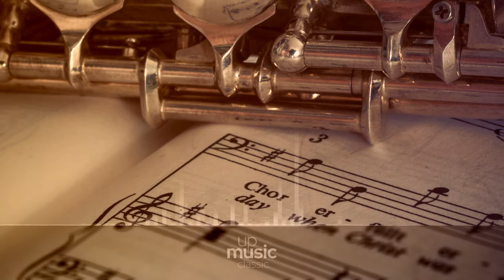2 Chamber Trios, Op. 41 - Trio No.1 in F major - IV. Allegro animato ∙ upmusic ∙ classic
2 Chamber Trios, Op. 41 - Trio No.1 in F major - IV. Allegro animato, by Steve's Bedroom Band

Kursch 2 Chamber Trios, Op. 41

2 Chamber Trios, Op. 41 is a set of 2 works for 2 violins and cello composed by Richard Kursch. The set was first published in 1911 and dedicated to Alice Kirsinger.

Composer: Richard Kursch
Form: Trio
Instrument: Chamber group
Period: Romantic